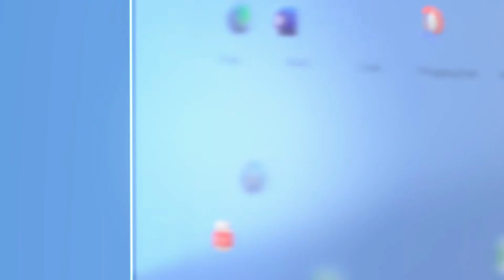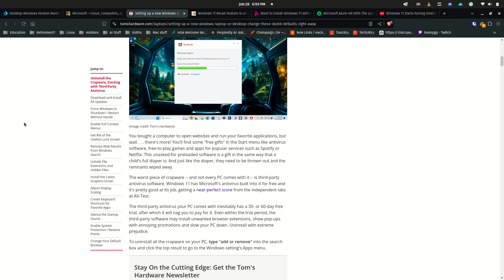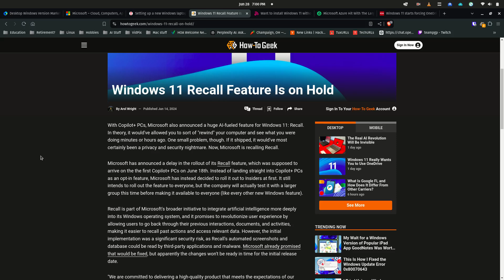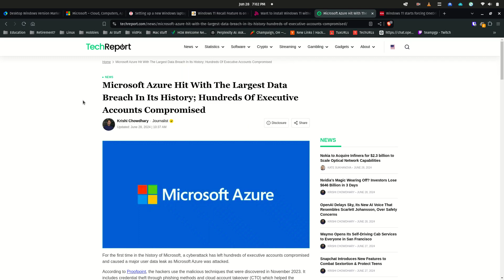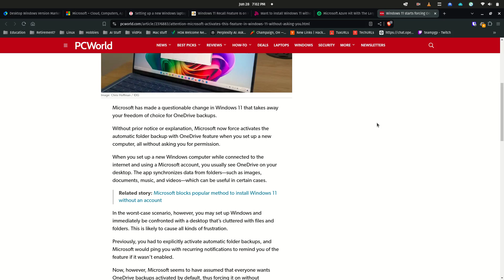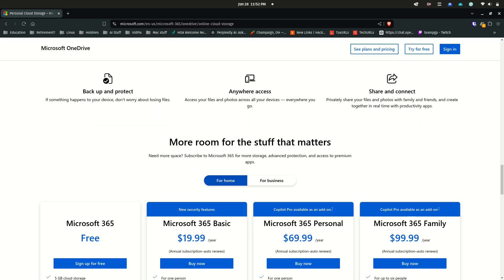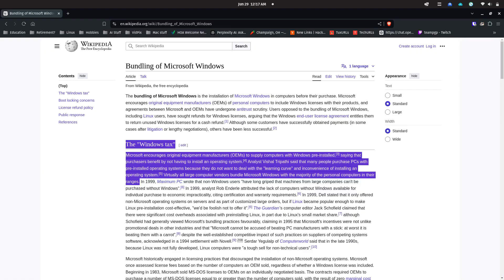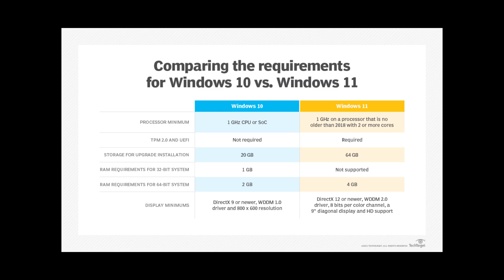Microsoft What Are You Doing??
More Microsoft Malarkey With Windows 11 - they need to get their mind right!